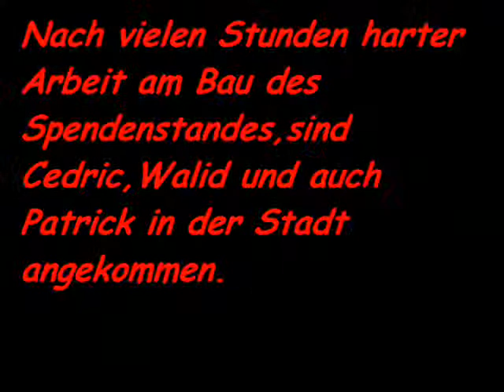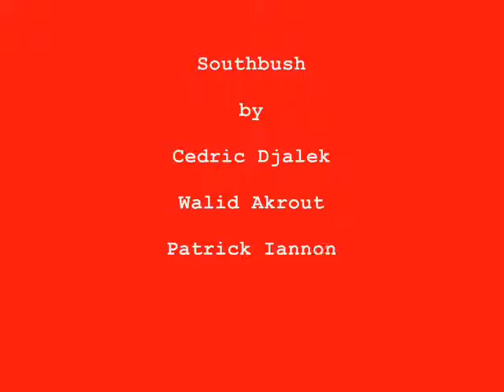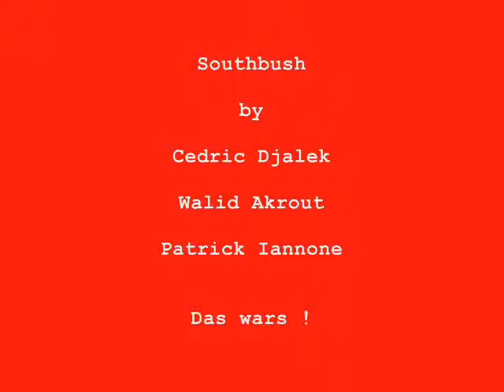Southbush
Southbush - Ein Kunst Projekt von Patrick Iannone , Cedric Djalek und Walid Akrout.